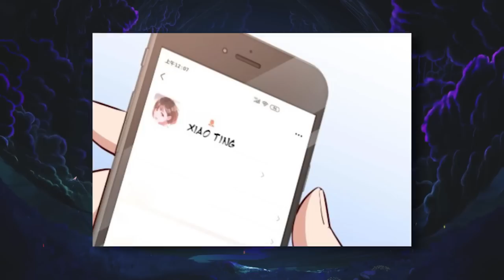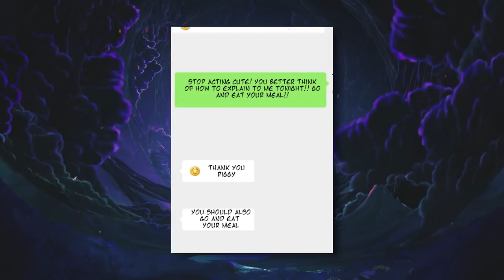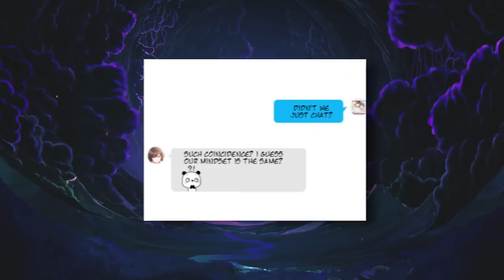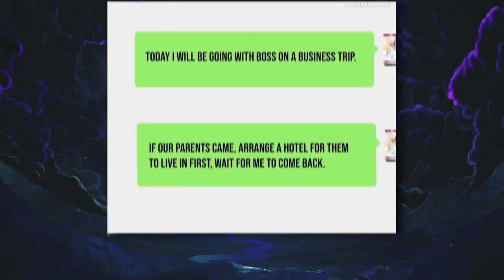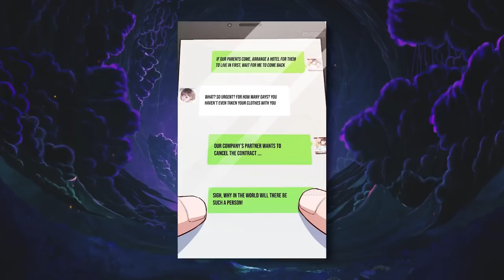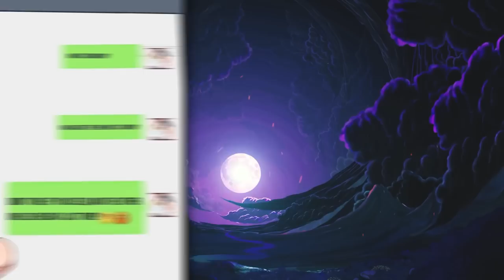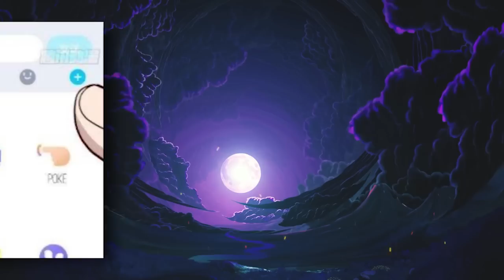He Is Promoted To Boss And Now He Discovers That He Is Dating Two Twins! | Manhwa Recap